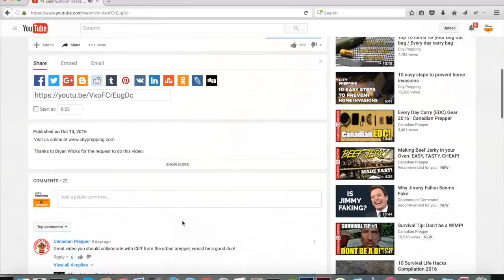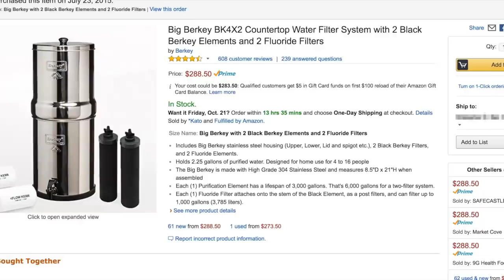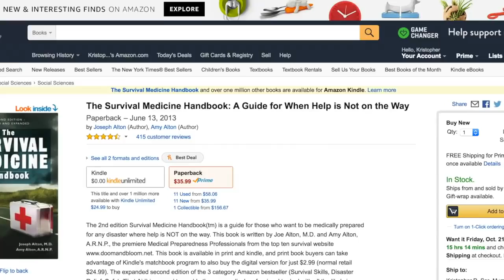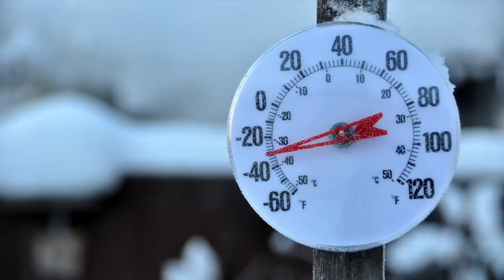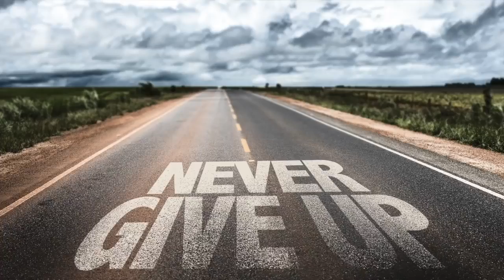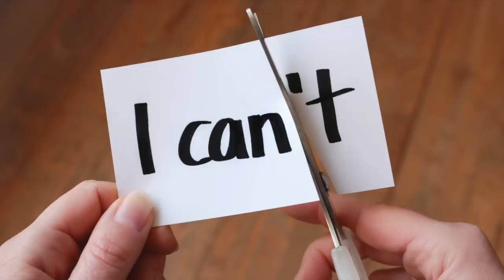10 ways to die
In this video 10 ways that you are most likely to die are briefly discussed.

This video was originally uploaded by the "City Prepper" channel in 2016, and titled "10 ways youll die if SHTF".  All credit for this video goes to the "City Prepper" Channel.